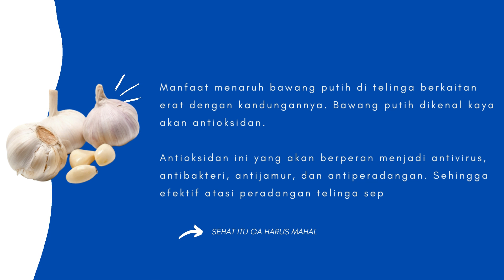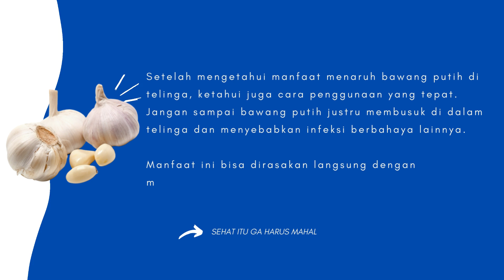Manfaat Dahsyat BAWANG PUTIH untuk sakit daun Telinga / Kuping | CUKUP SEBUTIR | hidup sehat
Telinga merupakan salah satu alat indra vital yang dimiliki manusia. Jika telinga mengalami masalah, maka akan berdampak buruk bagi aktivitasnya. Bagi orang dewasa sakit telinga amat menyakitkan. Apalagi peradangan telinga yang sering dialami anak-anak. Salah satu solusinya, bisa mengandalkan manfaat menaruh bawang putih di telinga ini.

Manfaat menaruh bawang putih di telinga berkaitan erat dengan kandungannya. Bawang putih dikenal kaya akan antioksidan. Antioksidan ini yang akan berperan menjadi antivirus, antibakteri, antijamur, dan antiperadangan. Sehingga efektif atasi peradangan telinga seperti ototitis media dan ototitis eksterna.

Setelah mengetahui manfaat menaruh bawang putih di telinga, ketahui juga cara penggunaan yang tepat. Jangan sampai bawang putih justru membusuk di dalam telinga dan menyebabkan infeksi berbahaya lainnya. Manfaat ini bisa dirasakan langsung dengan mengandalkan bawang putih utuh atau menjadikannya minyak terlebih dahulu.

Sebelum menggunakan, tes dulu pada lengan. Jika muncul reaksi seperti terbakar, tidak nyaman, kesemutan, dan kemerahan hentikan penggunaan. Berikut Liputan6.com rangkum dari berbagai sumber mengenai manfaat menaruh bawang putih di telinga dan cara tepat penggunaannya.